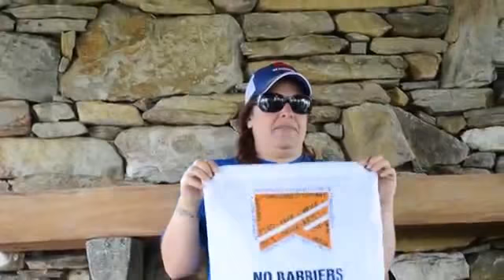Mountain Air Country Club - No Barriers